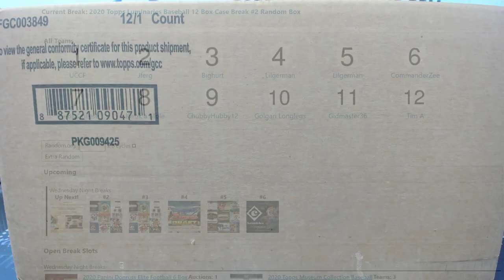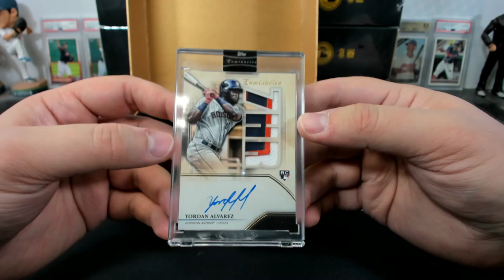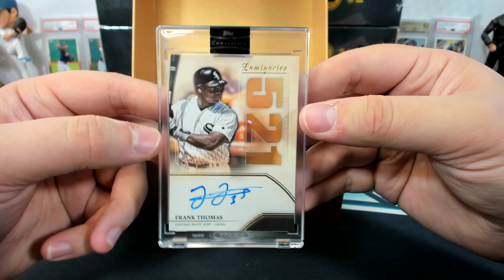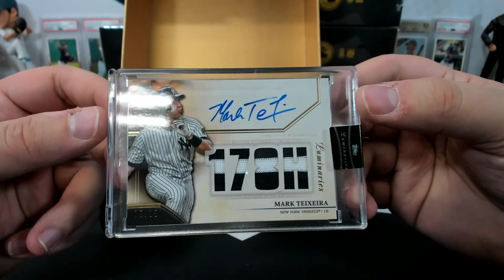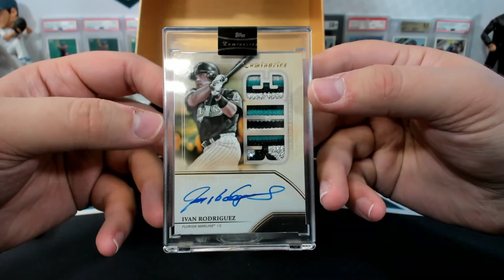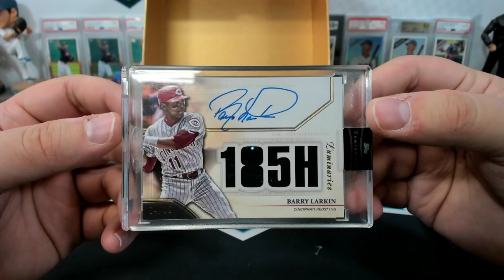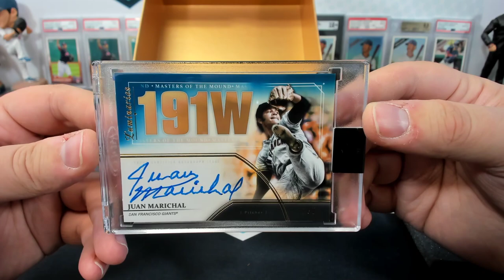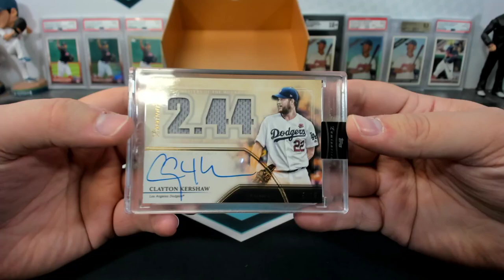2020 Topps Luminaries Baseball 12 Box Case Break #2